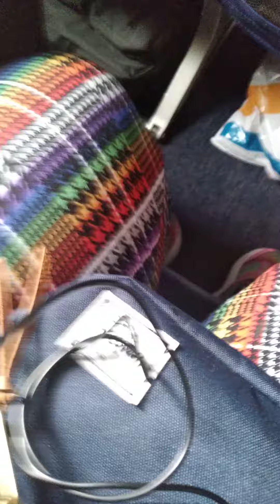the take off to Dallas